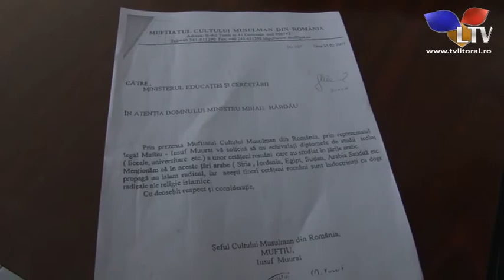Iusuf Muurat, din nou muftiu - Litoral TV